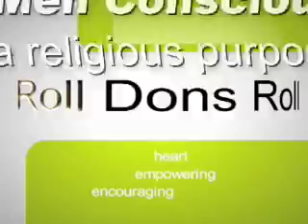Football iFootball The Don's are # 1 For A Reason